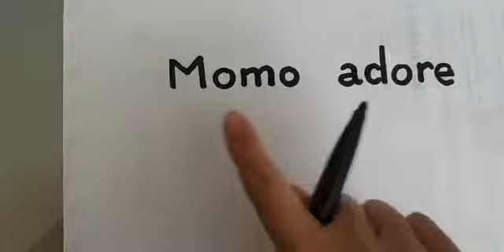Prélecture écriture Momo adore pomme 1